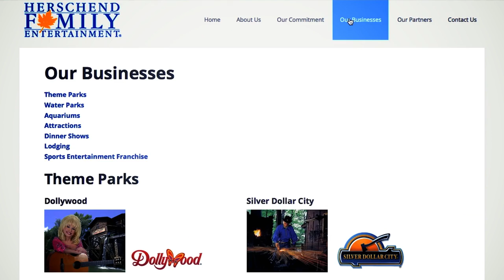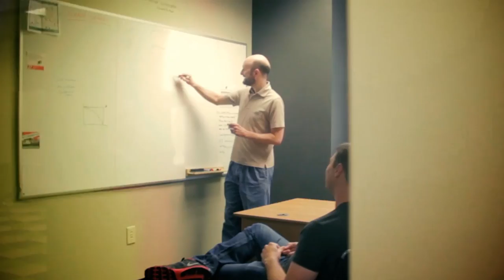Herschend Family Entertainment Evolves with a Sitecore Upgrade and Personalization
Bryan Hardman, the Director of Interactive Marketing, from Herschend Family Entertainment, discusses how they've worked with Arke to  evolve their customer experience and take full advantage of the Sitecore Experience Platform. Prior to working with Arke, Herschend wasn't utilizing Sitecore in a best practice way. They weren't able to fully leverage all of the great features and functions Sitecore offered.

"Arke knows the technology, but they also how to incorporate strategy. We chose Arke as our partner for not only their strategy competencies but also because Arke demonstrated expertise in Sitecore development."
- Bryan Hardman, Director of Interactive Marketing, Herschend Family Entertainment